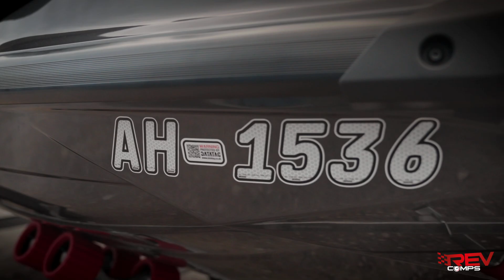Win this 2014 Defender 90 + New Sea-Doo RXP-X Jet Ski at Rev Comps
Win this 2014 Defender 90 + New Sea-Doo RXP-X Jet Ski at Rev Comps in our latest competition to win a defender / win a jet ski in the UK